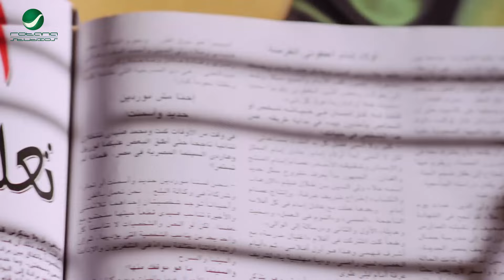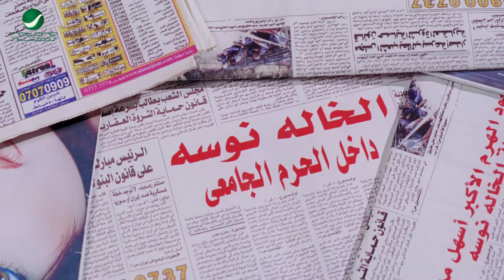الموزه ديه تلزمنا و قولتلك كشكها متعرضهاش ياض 😂🤣| هتموت ضحك من محمد هنيدي لما اتقلب في الموزة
تدور أحداث الفيلم حول تيمور طالب بمعهد الموسيقى يهوي العزف على الكونترباص، يرتبط عاطفيا بزميلته نوال، ويسعى للزواج منها، لكن والدة نوال تحب السحر والشعوذة فيلجأ تيمور إلى وضع قناع اصطناعي ليمثل شخصية الساحرة (الخالة نوسه).

محمد هنيدي في دور تيمور - الخالة نوسة
الممثلون
محمد هنيدي: تيمور - الخالة نوسة
حسن حسني: والد تيمورش
دنيا سمير غانم: نوال
فادية عبد الغني: نادية - والدة نوال
علاء مرسي: صاحب تيمور
نبيل عيسى: فودة
محمود عبد الغفار: حمدي
لطفي لبيب: عم بشندي
حاتم جميل: هوندا
علاء زينهم: المأمور
متولي علوان: الرجل في البرنامج
أحمد الحلواني: سائق
سلمى غريب: سجانة
نسمة ممدوح